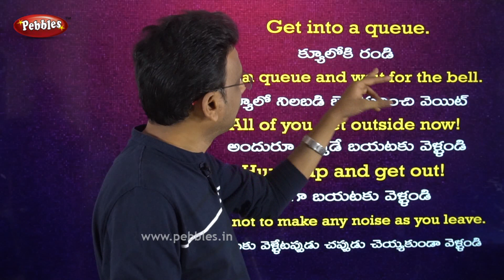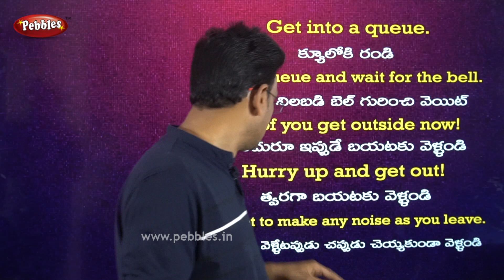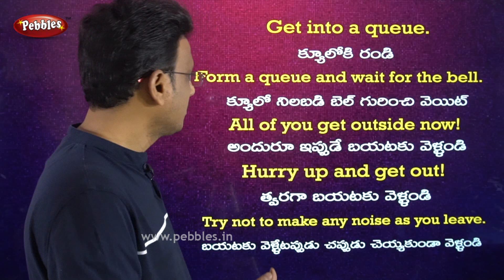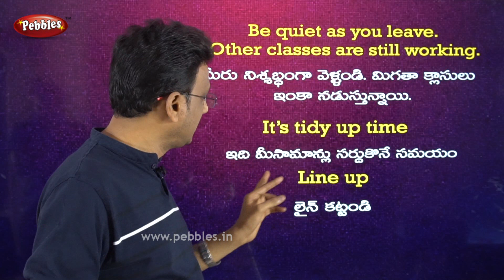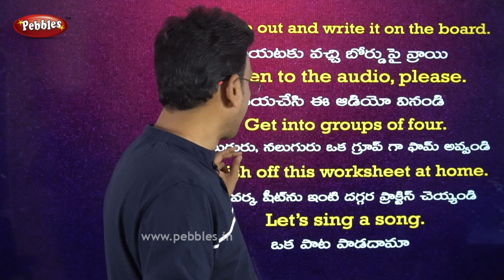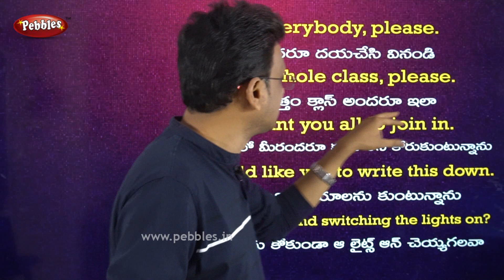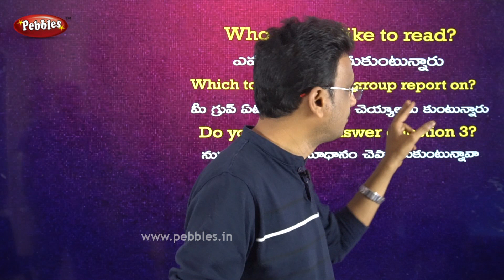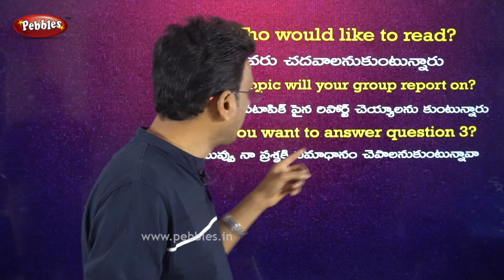English for Teachers in Telugu | Basic English for daily use | Part-4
This video is a part of Pebbles Telugu, Spoken English Classes in Telugu